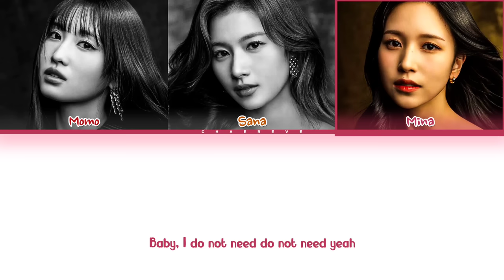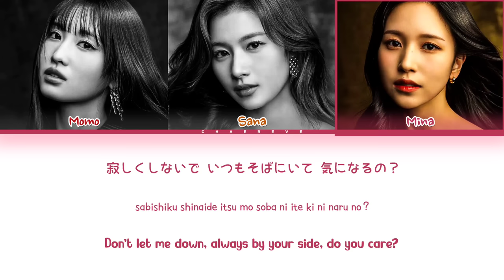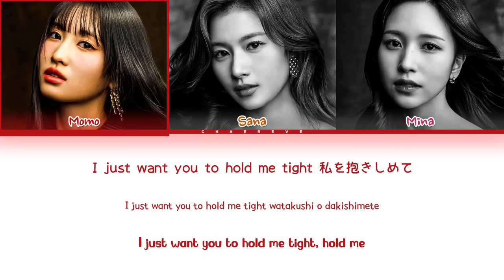MISAMO Funny Valentine Lyrics (Color Coded Lyrics)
≈ Artist: MISAMO
≈ Song: Funny Valentine
≈ Album: Masterpiece
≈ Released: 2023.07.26